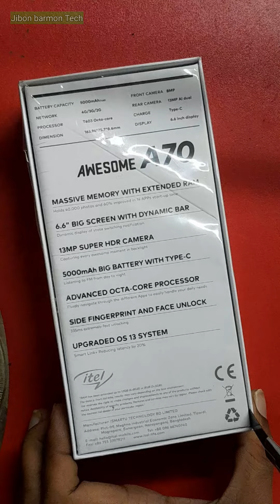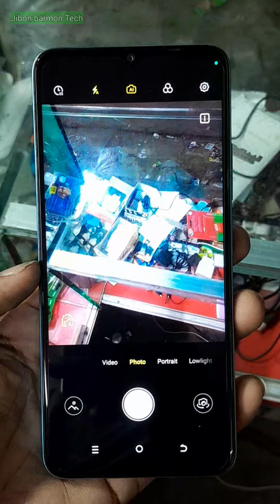itel a70 new phone unboxing & setup